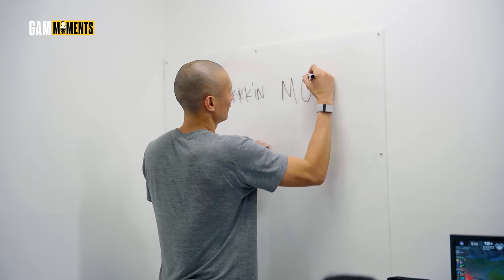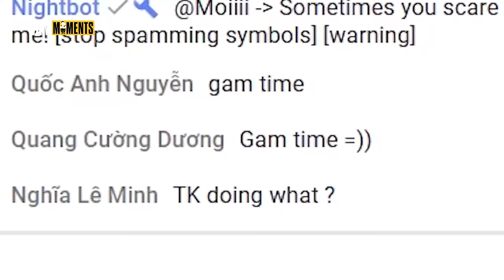GAM vs TW & TS: EMO ƠI, GAM "QUẠT" EM | PLAYOFFS VCS - GAM MOMENTS S1E07